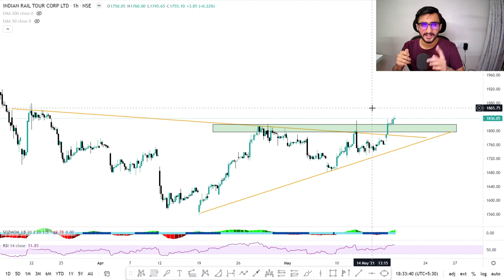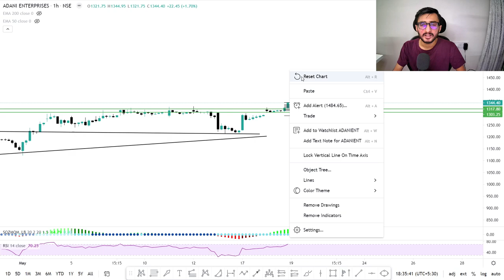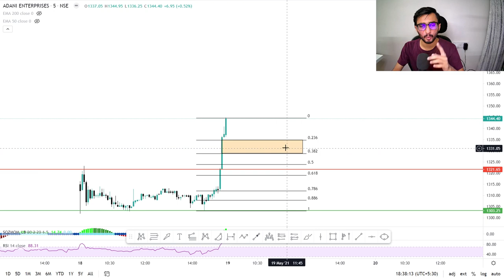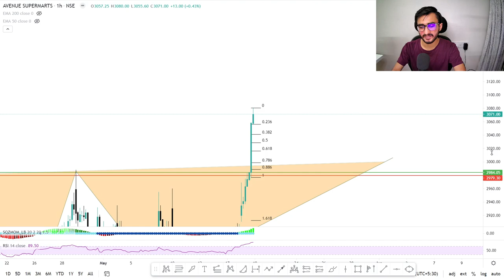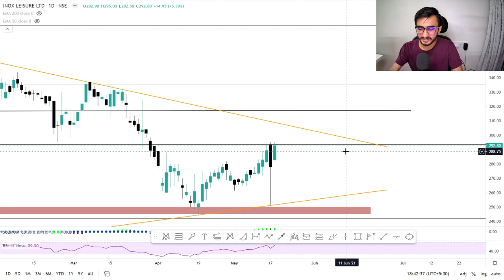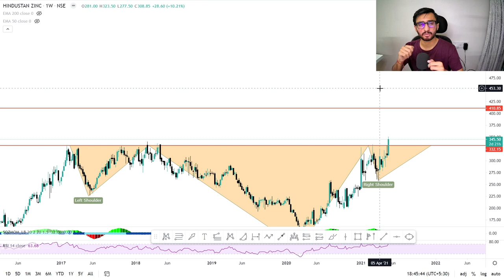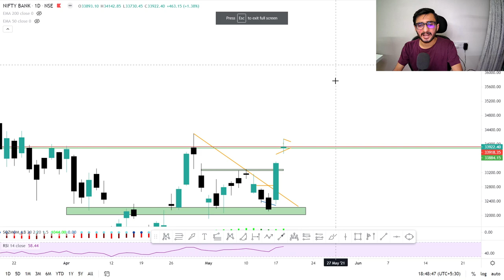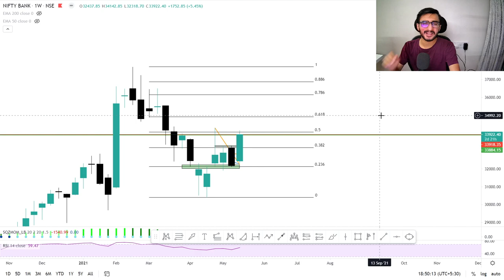Daily Intraday Calls For Tomorrow | 5 Jackpot Intraday Trading Tips | 19th May 21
Other Information !!

1. IRCTC

2. ADANIENT

3. DMART

4. INOXLEUSURE

5. HINDZINC